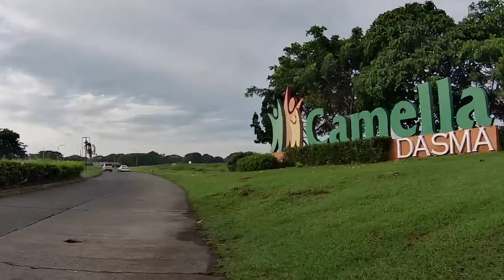Saturday Family Ride